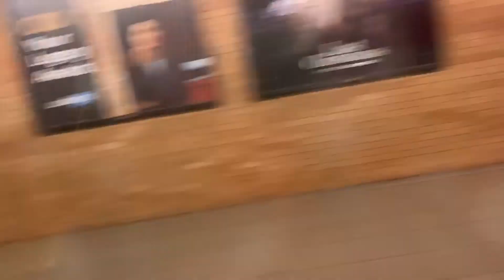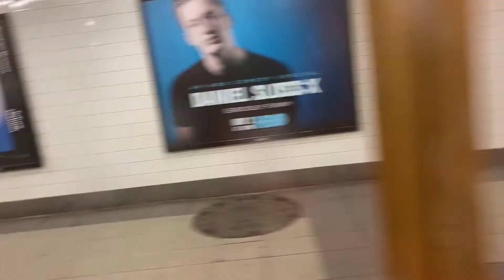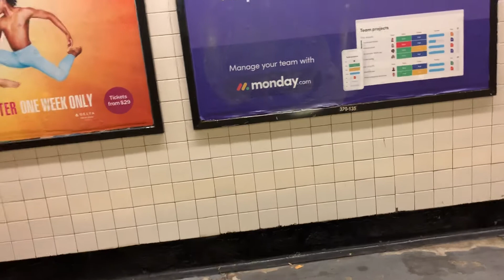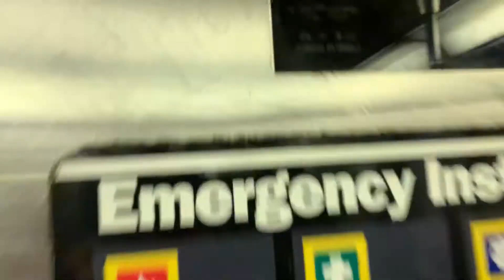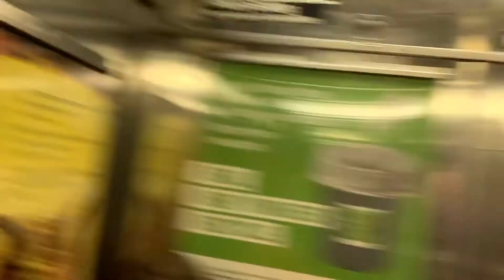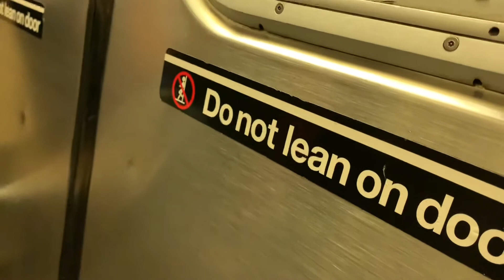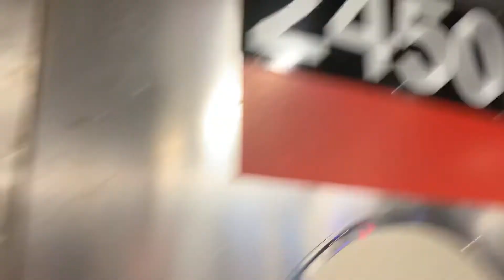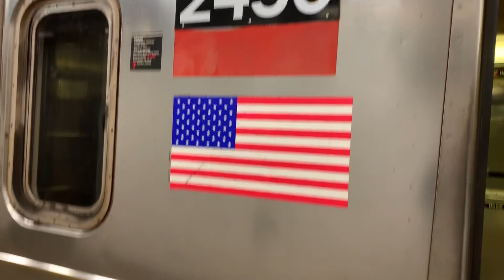R62A (1) train ride to South Ferry. From Colombus Circle